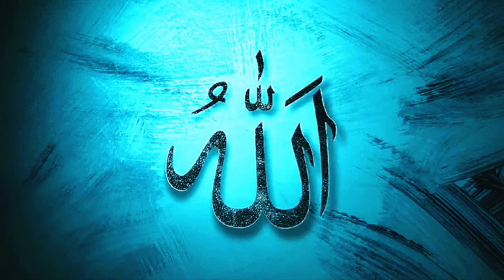Tariq Masood Gustakhi Today | Mufti Tariq Masood |Tariq Masood Exclusive Bayan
As'salamu alaikum...❤️

Dear friends I hope you are all very well !

ariq masood gustakhi today | mufti tariq masood latest bayan |

tariq masood gustakhi new bayan
tariq masood controversy
mufti sahab ki jan ko khatra
mufti tariq masood ke wazahati bayan
tariq masood quran ki gustakhi
tariq masood quran me galti
tariq masood quran mai galti
mufti tariq masood vlog
tariq masood ghustakhi
mufti sahab ki sareeh lafzon mein mazrat
tariq masood gustakh e rasool
tariq masood special
طارق مسعود گستاخی
mufti tariq masood ki ghustakhi
mufti tariq masood gustakhi today
mufti tariq masood latest bayan
mufti tariq masood 2024
islamicyoutube
nabiyon ke qisse
allah ke pyare paigambaron ki zindgi ke waqia
masood
tariq
tariq masood exclusive
mufti tariq masood best bayan
tariq masood shorts
best bayan
important bayan
tariq masood bayan 2021
quran or rasollallah ki toheen
mufti tariq masood || quran or rasollallah ki toheen
ڈاکٹر ذاکر نائیک
dr zakir naik gustakhi
dr zakir naik gustakh e rasool
zakir naik gustakh
zakir naik gustakh e rasool in urdu
zakir naik gustakh e rasool
zakir naik gustakhi
zakir naik
dr. zakir naik
tariq masood speeches
maulana tariq
jab mere ustad ke walid ne dusri shadi ki | mufti tariq masood | ​
muftitarimasoodgustakhibayan
muftitariqmasoodleakvideo
muftitariqmasoodnewvideo
muftitariqmasoodmazrat
muftitariqmasoodandbarelvi
295conmuftitariqmasood
muftitariqmasood295
muftitariqmasoodbayyan
muftitariqmasoodvstlp
muftitariqmasoodcanadabayyan
muftitariqmasoodfir
muftitariqmasoodthreats
muftitariqmasoodgustakhi
muftitariqmasoodandengineer
muftitariqmasood
tariq masood engineer mirza
muftitariqmasoodleakvideo

Keep Supporting
Keep Smiling